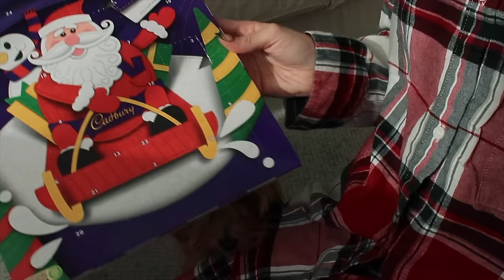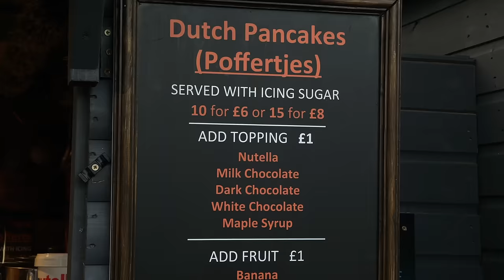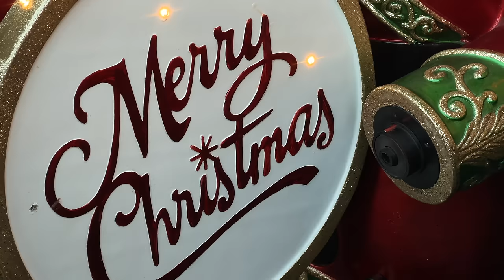VLOGMAS Day 2 | Bauble Branch & Christmas Market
~links~
Red Checked PJs : Mine are old H&M but here is similar*